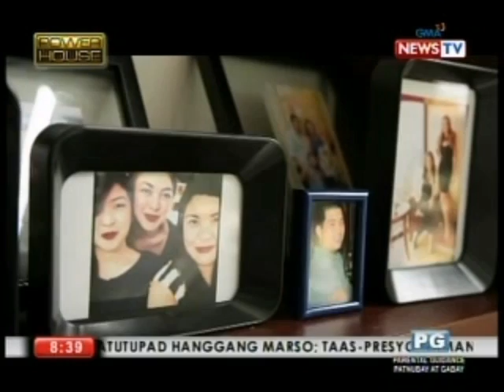Powerhouse: Charisse Tinio spreads her love for photography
Watch Powerhouse Tuesday nights at 8 PM on GMA News TV to get to know more famous personalities in their own household!

Watch Powerhouse every Tuesday, 8:00 PM on GMA News TV. Follow our Facebook and Twitter accounts for more updates on our next/previous episodes.